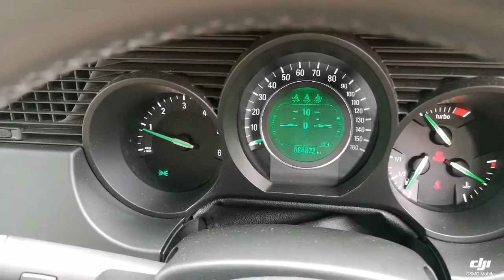Think Cars - Saab 9-5 VO61LYF